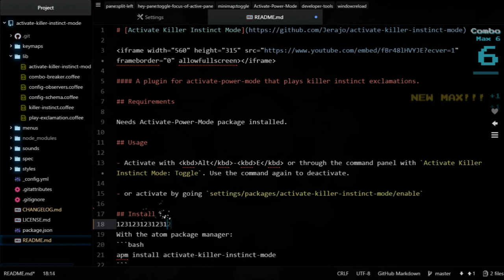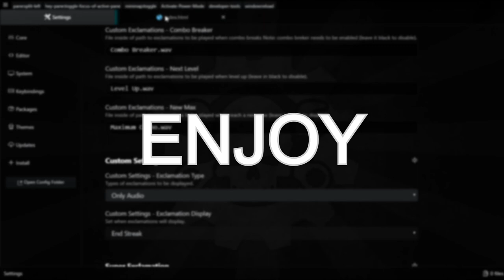ATOM - Package - Activate Killer Instinct Mode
This is a plugin for activate power mode that displays killer instinct exclamations and custom audio exclamations.